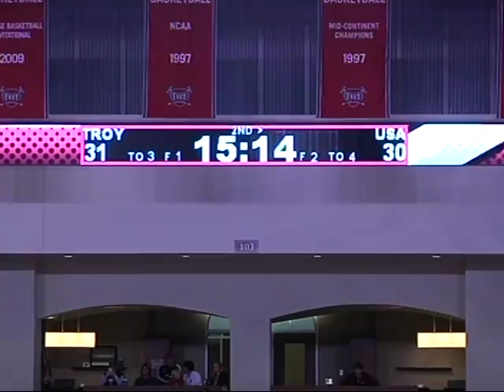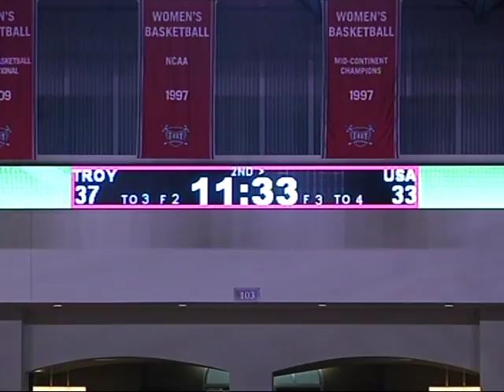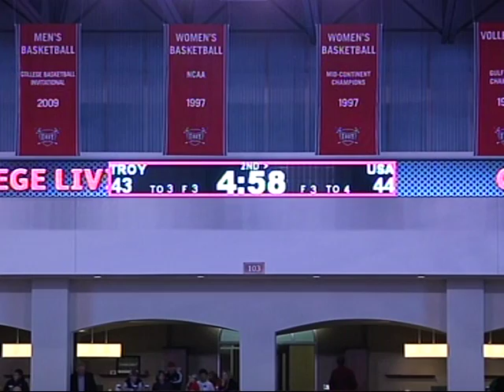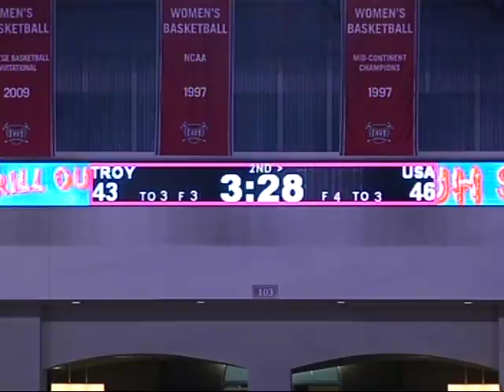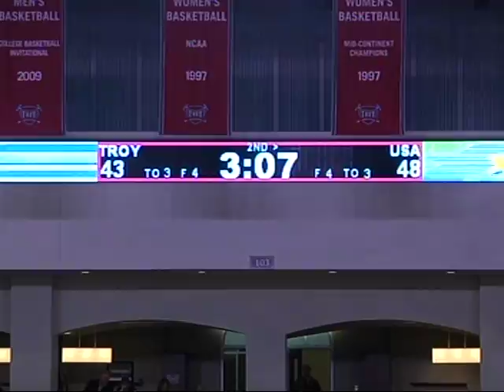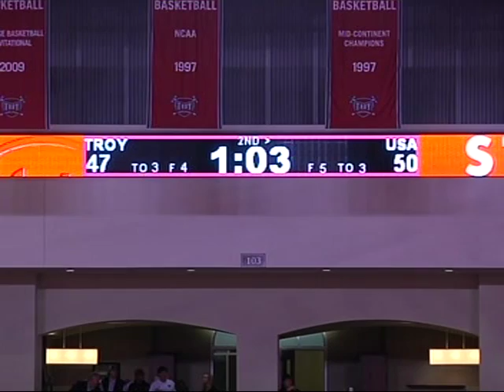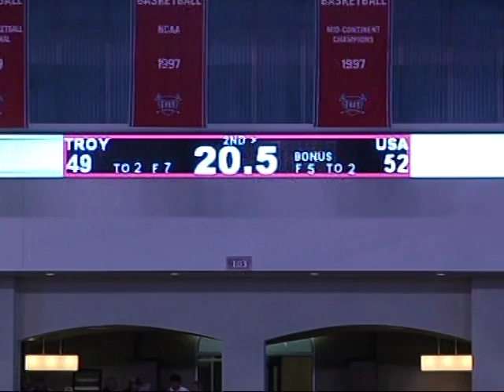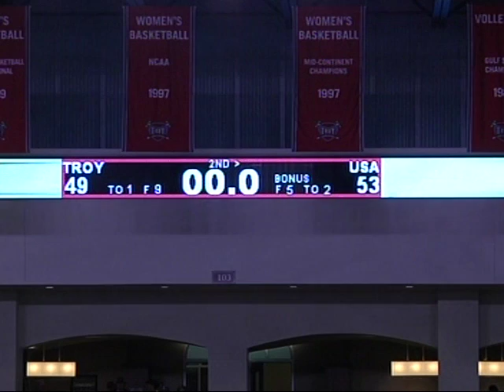Javier Carter @ University of Troy part 2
Javier Carter #32 senior
University of South Alabama vs University of Troy
10pts., 13reb., 5blks.